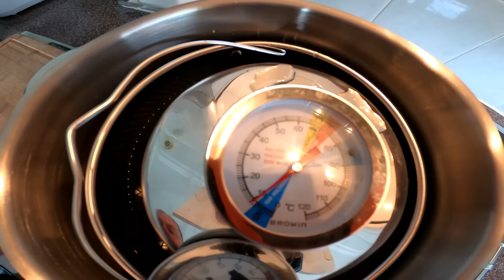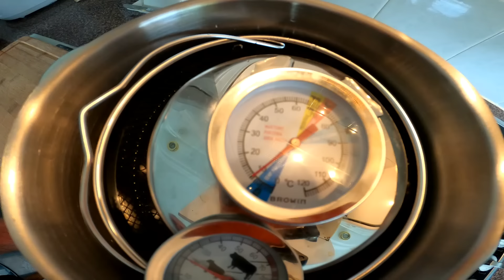Odc. 122 Przepis na golonkę z szynkowara. Pyszna wędlina na kanapki.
umożliwiający 10% zniżki to WEDKARZ10
Smacznego...